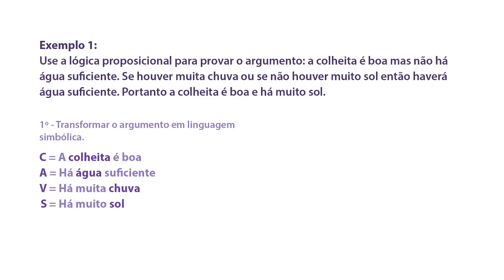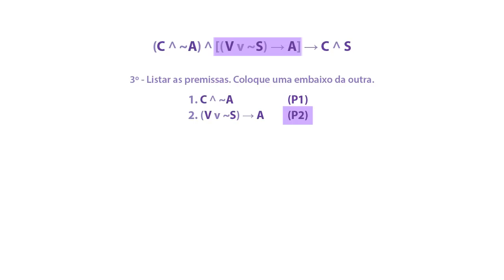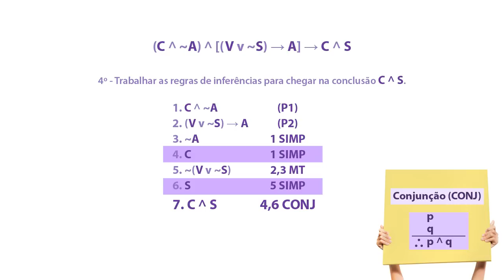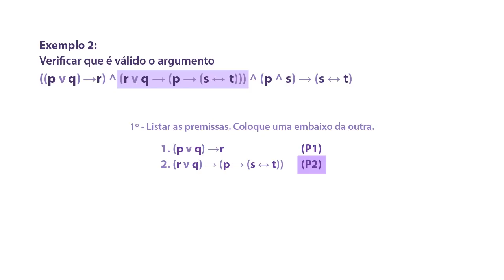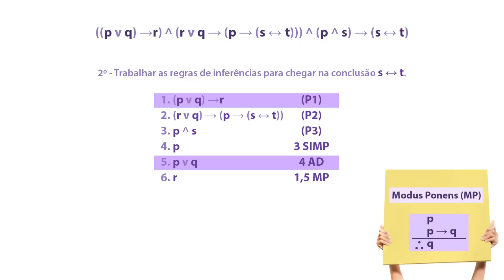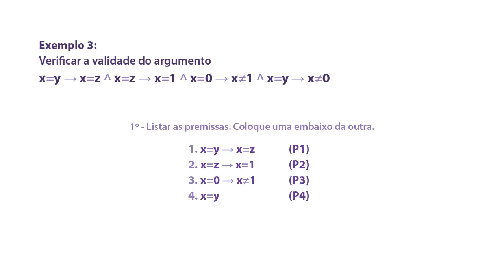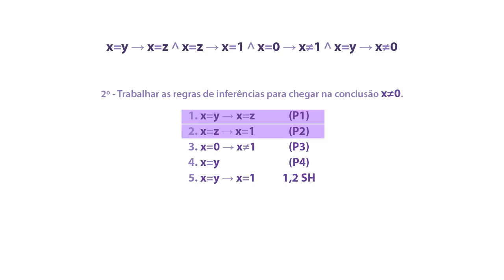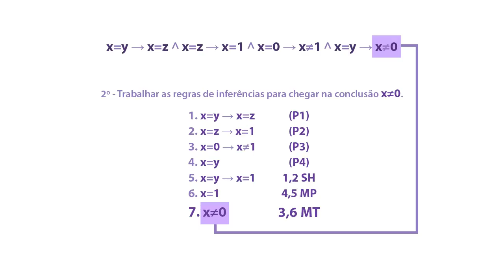Videoaula - Regras de Inferência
Curso: Licenciatura em Informática
Disciplina: Lógica Matemática
Professor: Fernanda Cristina Toso de Assis